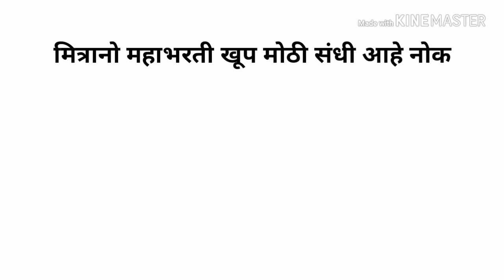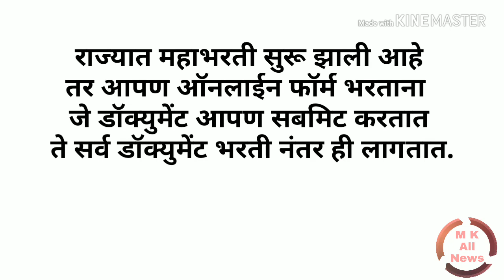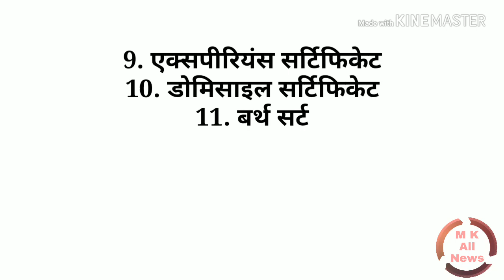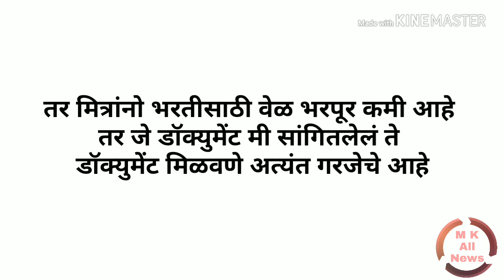महाभरती साठी आवश्यक कागदपत्रे | All necessary documents for recruitment